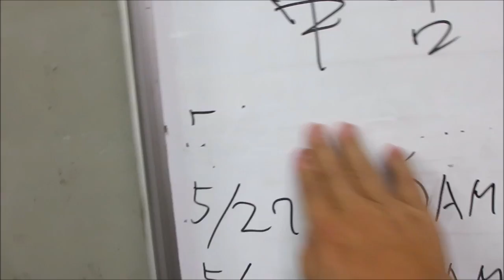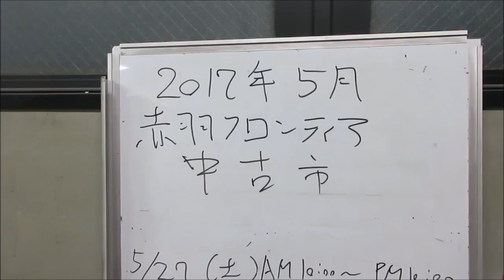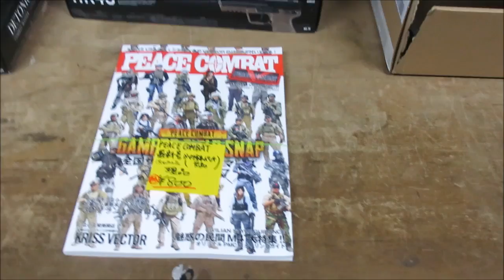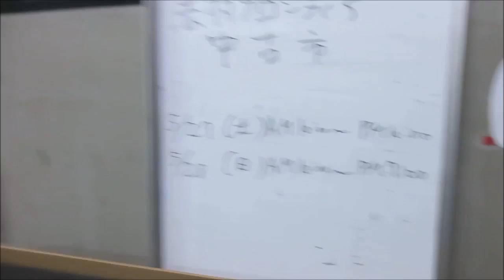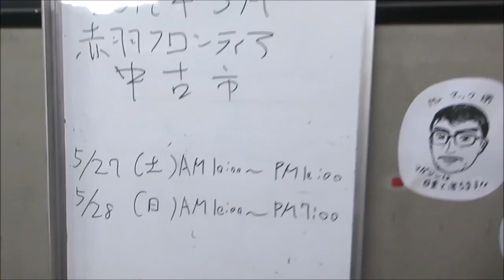ＡＰＳどうでしょう 2017年５月赤羽フロンティア中古市初日を終えて